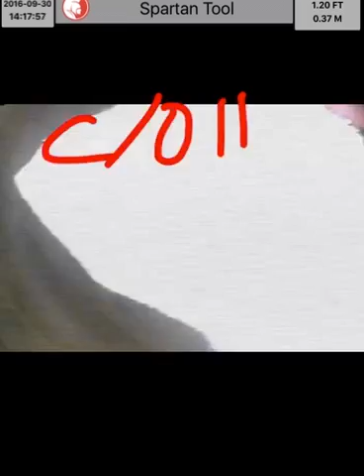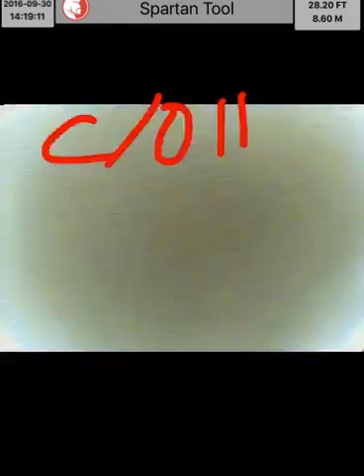UHC sewer vid7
Hall100